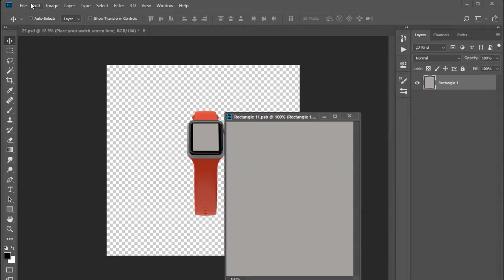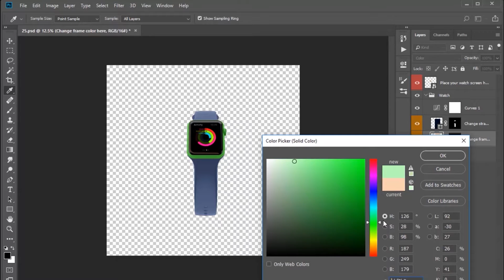Apple Watch Mockup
Apple Watch Mockup that is a mock up that can present Apple Watches in different angles that you can use for your design, suitable for brands and consists of separate layer sets.Watch strap colour can be changed, also the display screens and the watch colour. A help file is included.

Featured: 6 PSDs • High resolution: 4500×3000 px • Easy to use with Smart Objects • Photorealistic Results